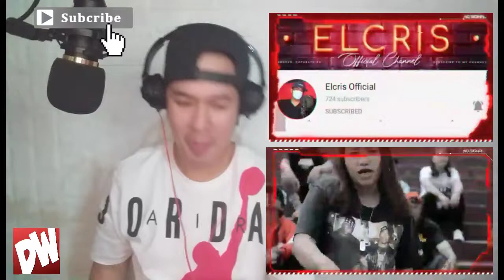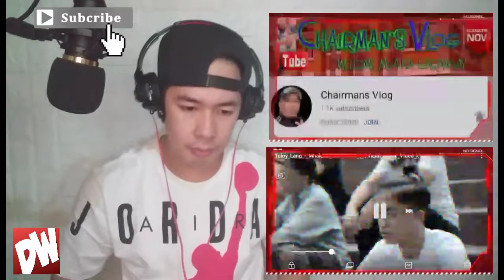TULOY LANG - MHALDITA x CACAI | REACTION VIDEO BY REYESFAMILY TV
Vlog tittle; TULOY LANG - MHALDITA x CACAI | REACTION VIDEO BY REYESFAMILY TV